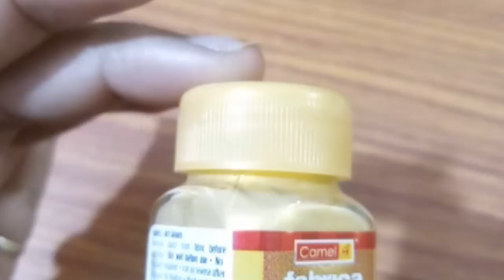D.I.Y || Earring || By Anika Saad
This earring are made up of ceramic. These are in the shape of apple and easy to make. You can also do something creative with this ceramic.

1. Ceramic
2. Craft glue
3. Crimson red fabric paint
4. Golden fabric paint
5. Brush in size 0 and 3
6. Two hooks